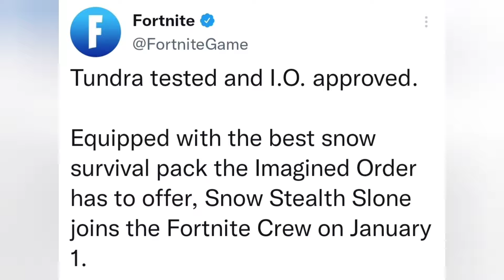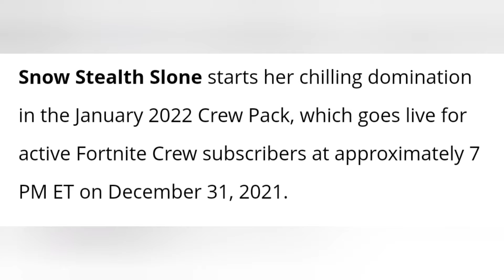January Fortnite Crew Pack..! (Coming December 31st, Extra Styles & Free Rewards!!)